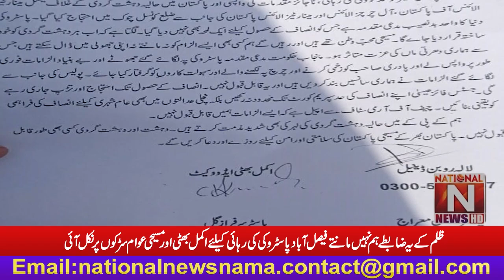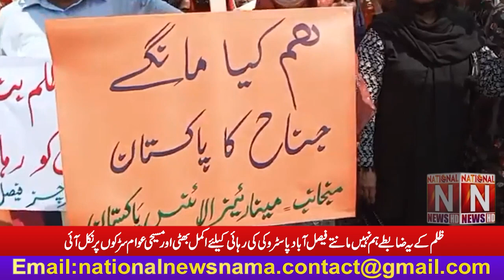Protest of the Christian people under the leadership of Akmal Bhatti for the release of Pastor Vicky